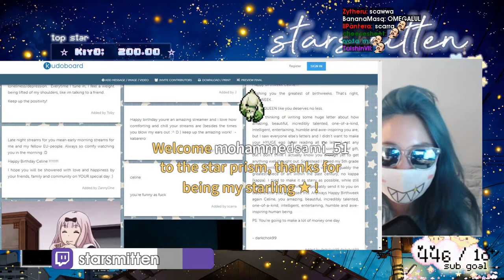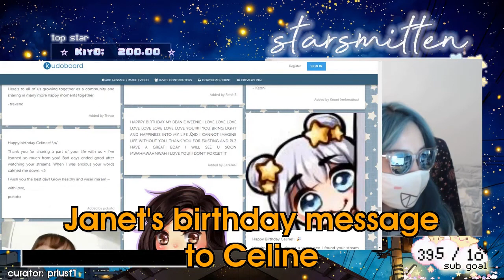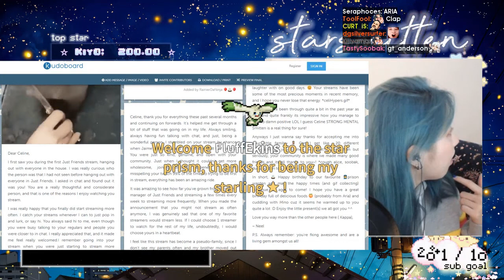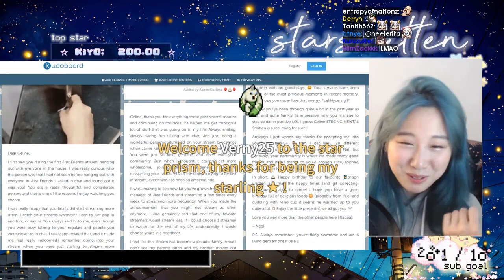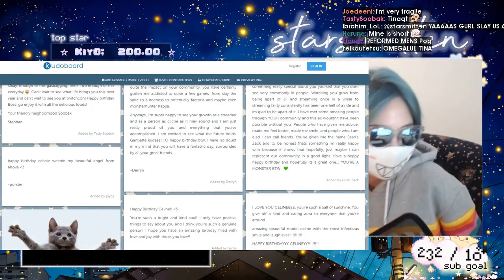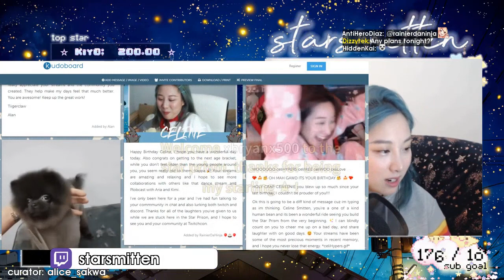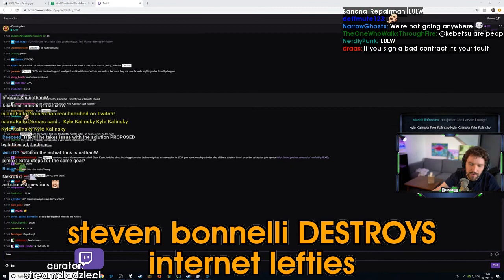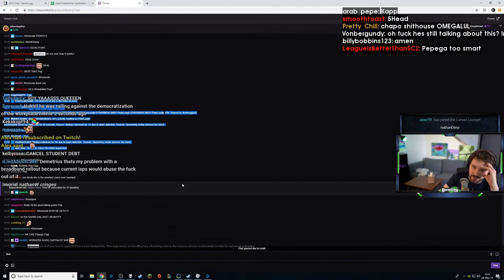It's Happening | GO OFF KING | Poki Friend | Best OfflineTV Highlights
Every day, Gloomshot: OfflineTV automatically:
- And puts together these highlight reels into convenient playlists for max OfflineTV viewing pleasure!

This process is done automatically, but I make updates to Gloomshot's curation code every day. Help me improve it by leaving a comment about what clips you enjoyed / didn't enjoy.

NOTE: If you are a OfflineTV content creator and don't want your videos to be promoted on Gloomshot, just send me a message (email is fastest) and I'll update the algorithm to blacklist your stream.

Content creators are the lifeblood of the OfflineTV community, so if this video introduced you to a stream you like, please support them by viewing their channel and SUBSCRIBING so you can see the action live at the source.

Source streams for today's highlight video:

[00:00] Offlinetv Highlight #1: "Destiny's imitation of Hasan's style" clipped by freespace3

[00:58] Offlinetv Highlight #2: "It's Happening" clipped by anseph_

[01:47] Offlinetv Highlight #3: "GO OFF KING" clipped by anseph_

[02:46] Offlinetv Highlight #4: "scarra didn't even say happy birthday" clipped by alice_sakwa

[03:11] Offlinetv Highlight #5: "Janet's birthday message to Celine" clipped by priusf1

[03:33] Offlinetv Highlight #6: "Poki Friend" clipped by usergetname

[03:56] Offlinetv Highlight #7: "Falbert? Scalbert? Palbert? " clipped by ristow

[04:23] Offlinetv Highlight #8: "aria's mochi" clipped by alice_sakwa

[05:22] Offlinetv Highlight #9: "Girls vs Guys" clipped by hiimzackkk

[06:03] Offlinetv Highlight #10: "Will it fit?" clipped by senusin

[06:26] Offlinetv Highlight #11: "monkaW" clipped by buhbbles

[06:51] Offlinetv Highlight #12: "hachubby host" clipped by kaiz989

[07:17] Offlinetv Highlight #13: "bracket upgrade" clipped by alice_sakwa

[07:35] Offlinetv Highlight #14: "Palette!" clipped by alice_sakwa

[07:56] Offlinetv Highlight #15: "Dan mofo" clipped by yopipimps

[08:23] Offlinetv Highlight #16: "steven bonnelli DESTROYS internet lefties" clipped by streamdladzieci

[09:22] Offlinetv Highlight #17: "concealer" clipped by alice_sakwa

[09:53] Offlinetv Highlight #18:  clipped by stevem_punk_

[10:21] Offlinetv Highlight #19: "THROW IT BACK WOAHHH" clipped by royal_k91

[10:49] Offlinetv Highlight #20: "OMEGALUL " clipped by svas_

[11:10] Offlinetv Highlight #21: "Hold on to your hat! " clipped by inagalaxyfarfaraway_darth